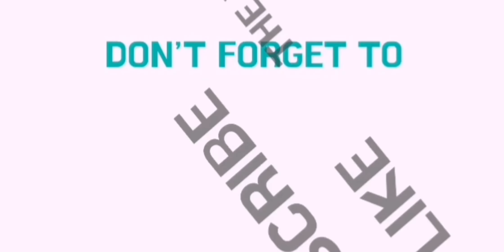REACTION VIDEO | RISE UP | MORISSETTE AMON COVER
Hello Guys, It's Another Day And It's Another Reaction Video. 🙌
ˍˍˍˍˍˍˍˍˍˍˍˍˍˍˍˍˍˍˍˍˍˍˍˍˍˍˍˍˍˍˍˍˍˍˍˍˍˍˍˍˍˍˍˍˍˍˍˍˍˍˍˍˍˍˍˍˍˍˍˍˍˍˍˍˍˍˍˍˍˍˍˍˍˍˍˍˍˍˍˍˍˍˍˍˍˍˍˍˍˍˍˍˍˍˍˍ